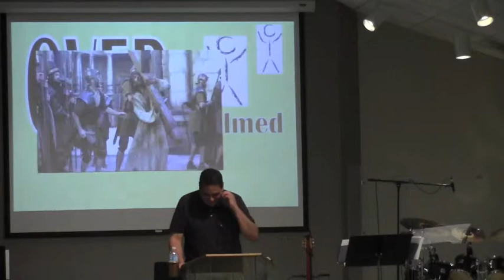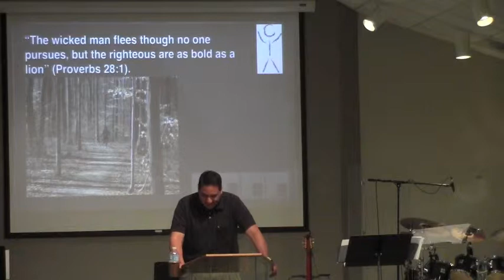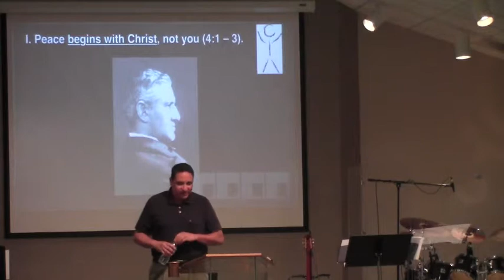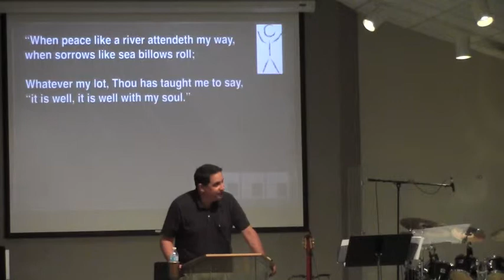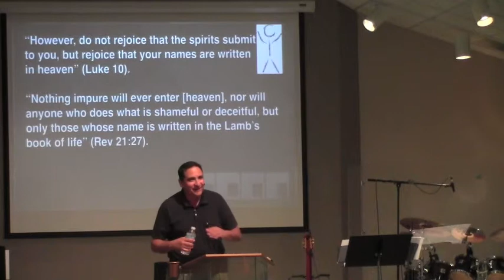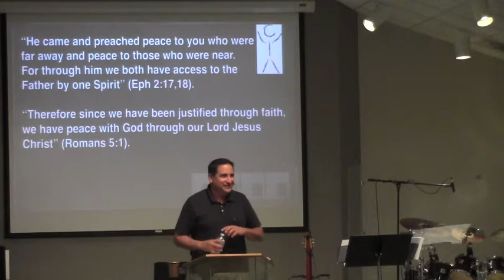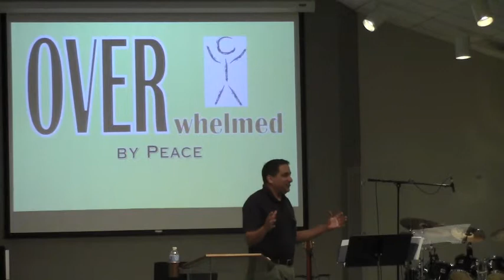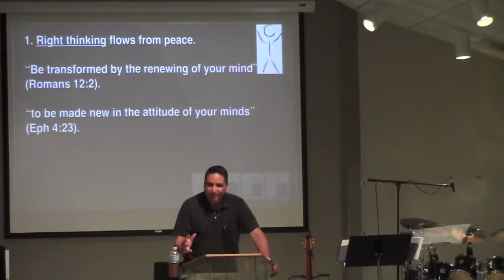8-10-14 Sermon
"Overwhelmed by Peace"
Philippians 4:1-9